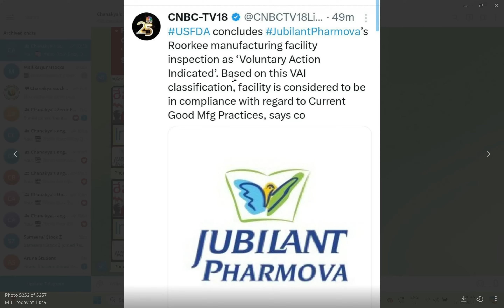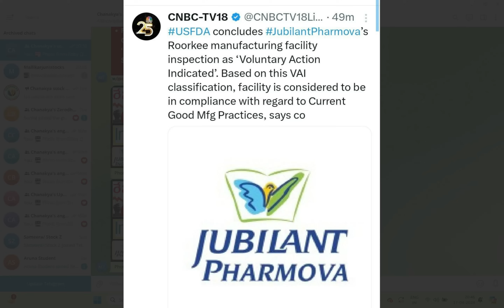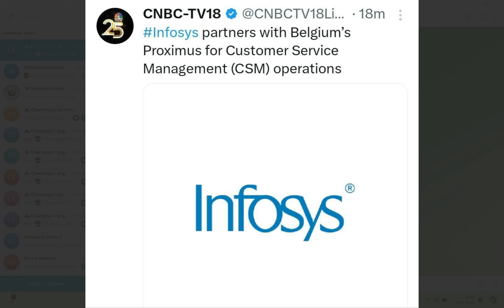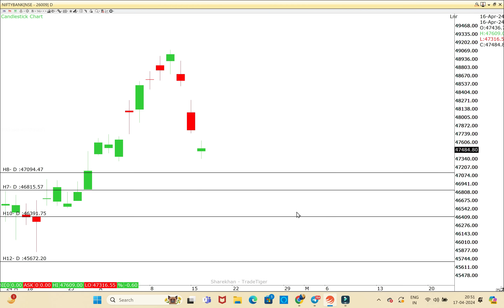రేపు Stock market కుప్పకూలుతుందా ?|SBI,Vedanta,Infosys,Zeel,Jubilant pharmova||Nifty,bank Nifty